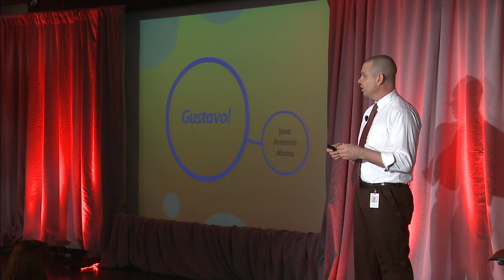World class learning: Ben Startzer at TEDxCherryCreekED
What do you do that is worthy of a standing ovation? Let's define world class education.